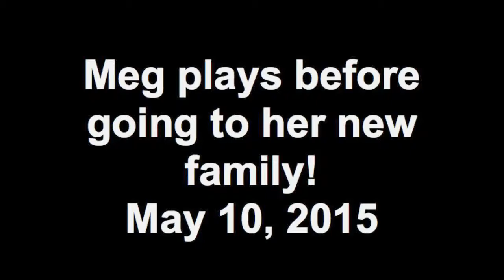Meg plays before going to her new family! May 10, 2015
Meg, our 12-week old Coton de Tulear puppy, plays with her brother and parents, before going to her new family!  She loves to dig!

Bear Manor Cotons is a Code of Ethics breeder with the American Coton Club Dr. Gail Lash has been in the breed since 1975 when the first Cotons came from Madagascar with Dr. Jay Russell. In 1992, Bear Manor acquired two females from Europe to mate with Bear Manor's Cesar of Alika Cotons and the rest is history!  Now, with her husband Nevin, the Lashes have bred several litters with other Malagasy and European lines. Currently four generations of Cotons live together in their Victorian home in historic Grant Park, downtown Atlanta, Georgia.